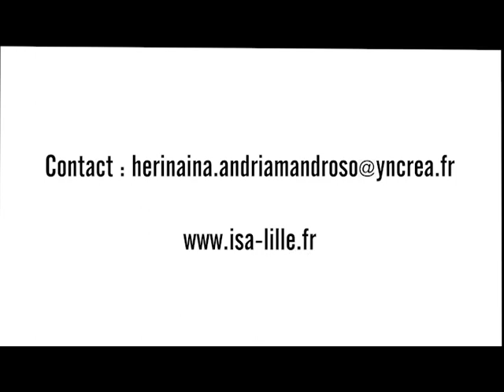Smart Farming - Erasmus+ KA2 project - International Cooperation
In 2017, ISA Lille was awarded an Erasmus+ Key Action 02 grant for a project on Smart Farming (Precision Agriculture) and new technologies.
This three-year program (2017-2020) focuses on cooperation for innovation and the exchange of good practices at the European level.